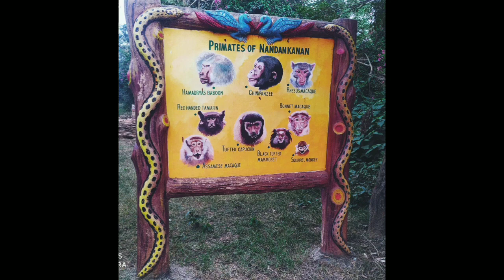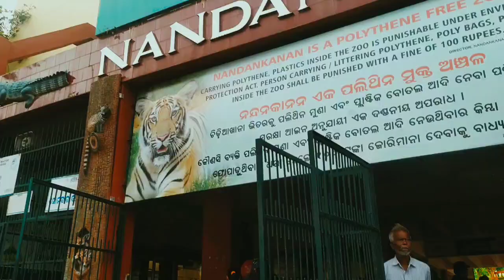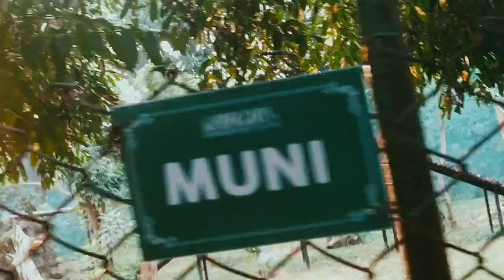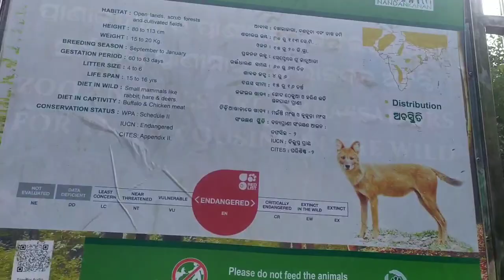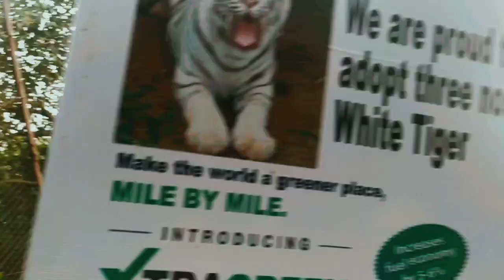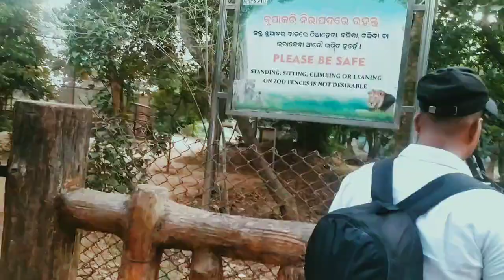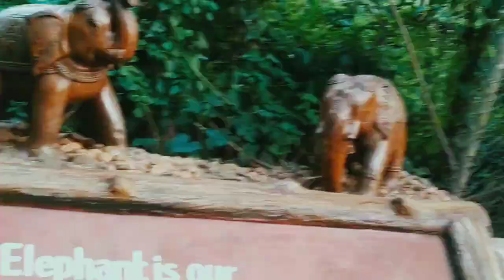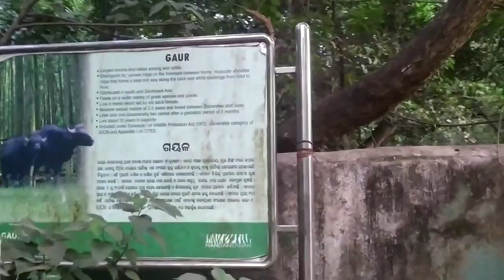नंदनकानन जूलोजिकल पार्क